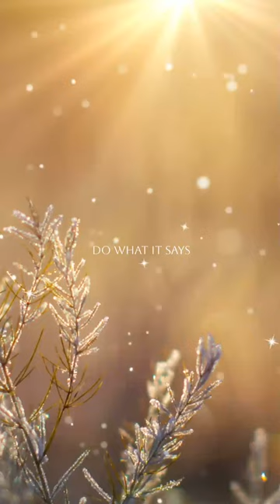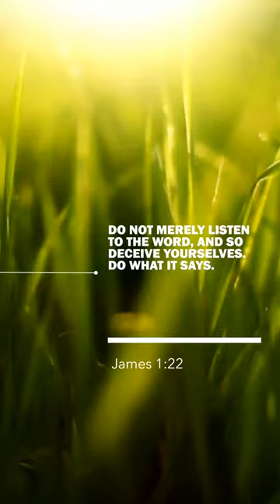Do what it says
Do not merely listen to the word, and so deceive yourselves. Do what it says.
James 1:22

Não se enganem; não sejam apenas ouvintes dessa mensagem, mas a ponham em prática.
Tiago 1:22